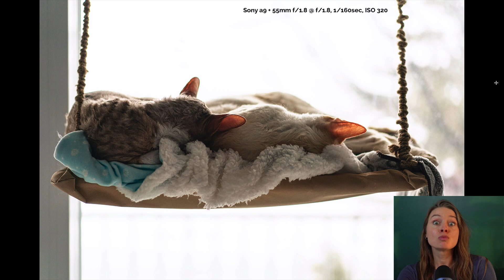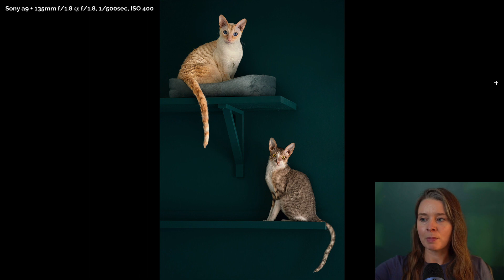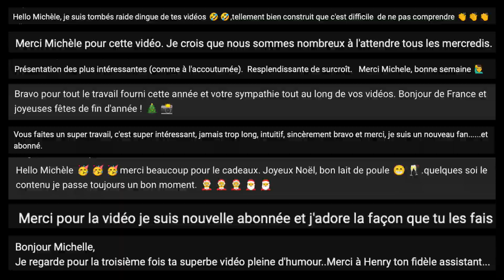Retour en photo de l'année 2022 (avec Léo!)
Pour souligner la fin de l'année 2022, je vous propose un retour en photo sympathique des derniers mois accompagnée de mon fidèle directeur artistique poilu: Léo Grenier !

📸 *Envie de devenir un.e meilleure.e. photographe ?*
Vous voulez progresser rapidement dans votre photographie tout en ayant du plaisir? Mes formations en ligne offrent du contenu de qualité et vous assurent de passer un bon moment!

🎁 Téléchargez gratuitement mon dossier comprenant 15 textures de neige prêtes à utiliser dans Luminar AI, Luminar Neo ou Photoshop!

🤟 JOIGNEZ-VOUS À MA COMMUNAUTÉ DE PASSIONNÉ.E.S DE PHOTO pour recevoir du contenu en avant-première, des photos inédites, du matériel exclusif et des rabais préférentiels!

0:00 - Intro
1:30 - Ce qui m'a apporté le plus de joie en 2022
4:24 - Mon événement photo favori de 2022
5:08 - Pour terminer - BONNE ANNÉE 2023!!!

👉 À la recherche d'un logiciel intuitif pour le traitement de vos photos? Essayez Luminar Neo aujourd'hui!

🔥 *ENVIE D'UNE SÉANCE DE COACHING PHOTO PRIVÉE JUSTE ENTRE VOUS ET MOI?*
Demandez conseil, posez vos questions ou faites évaluer votre portfolio en vidéo-conférence privée!